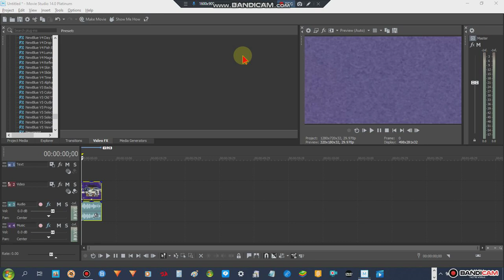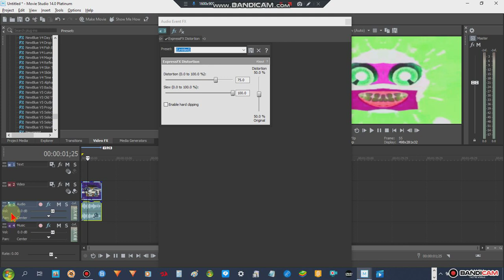how to make pedro's g major 4975 on vegas pro/movie studio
NO COPYRIGHTS!!!